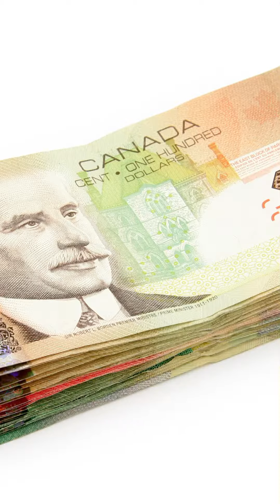Home Buyer Down Payment Trick Nobody's Talking About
Struggling to save up a down payment for a home?  This video will help!  Here's the link we promised!
Not intended to be professional advice. Check with your tax planner / accountant!